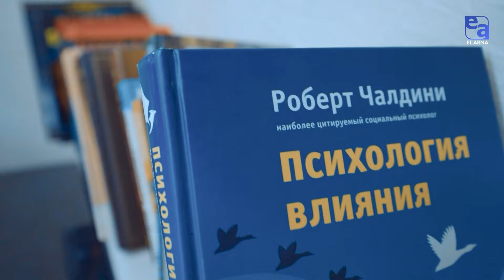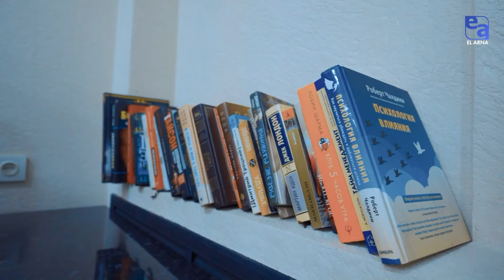Бизнес на кончике ножниц: Барбершоп | «Миллион на стартапе»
В этом выпуске мы познакомим вас с Марией, владелицей стильного барбершопа, которая превратила свою страсть в доходный бизнес. Мы расскажем, как она начала свой путь, какие вложения потребовались, с какими трудностями столкнулась и какие стратегии помогли ей заработать свой первый миллион на стрижках. Узнайте секреты успеха и советы от Марии, чтобы и вы могли открыть свой барбершоп и преуспеть в этом бизнесе! Не пропустите этот увлекательный и вдохновляющий выпуск!